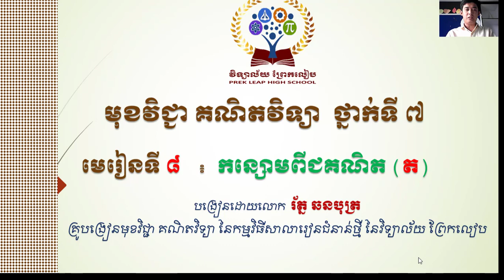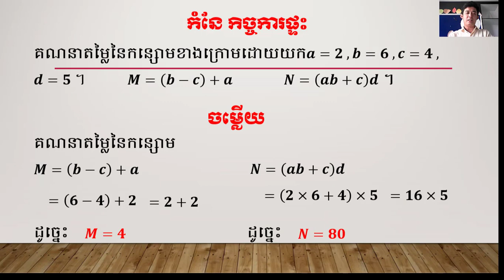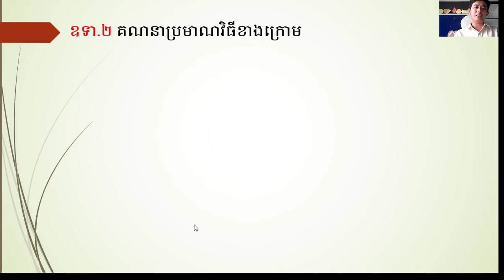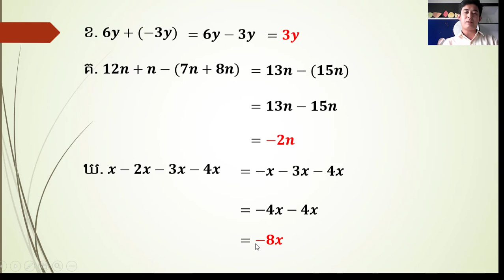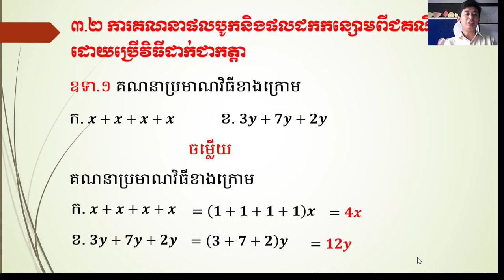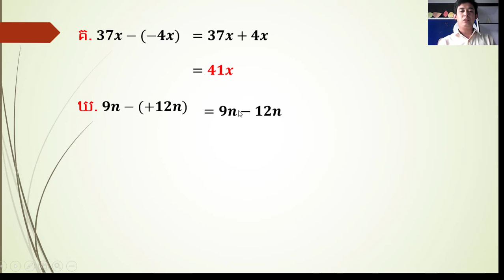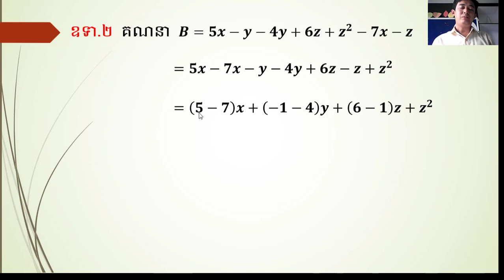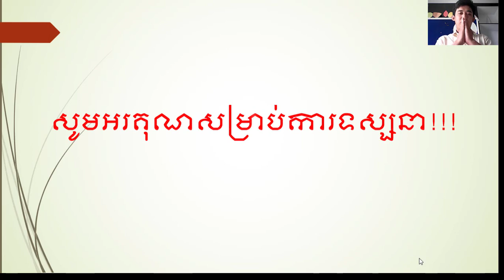16 ពីជគណិត មេរៀនទី៨ កន្សោមពីជគណិត (ត)